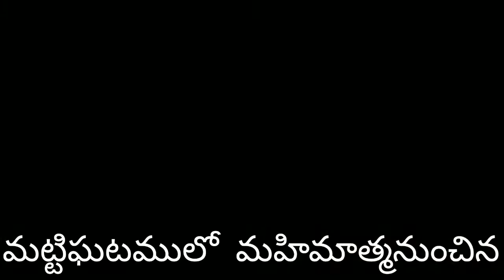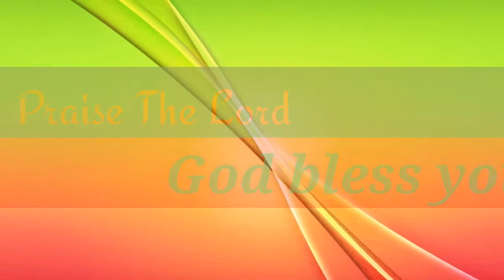LATEST TELUGU CHRISTIAN SONGS ll sakshini satya sakshinai song ll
Telugu Latest Christian Song _   " SAAKSHINAI SATYA SAAKSHINAI" Song

Pastor :K.Prabhakar

From
NITYA NIBANDHANA MANDHIR,
Proddatur,
Kadapa dt.
God bless you . nityanibandhana pastorprabhakar 1080pvideos christianmessages christiansongs ps_prabhakar nityanibandhanaproddatur#